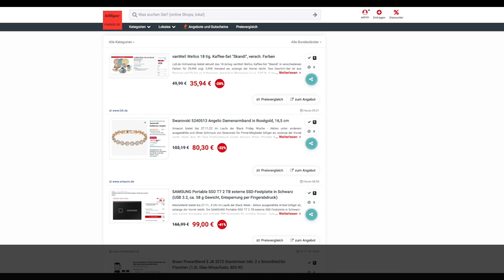Schnäppchen/Billiger des Tages 27.11.23 - Swarovski 5240513 Angelic Damenarmband in Roségold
Heute ist Schnäppchen/Billiger des Tages - Swarovski 5240513 Angelic Damenarmband in Roségold.